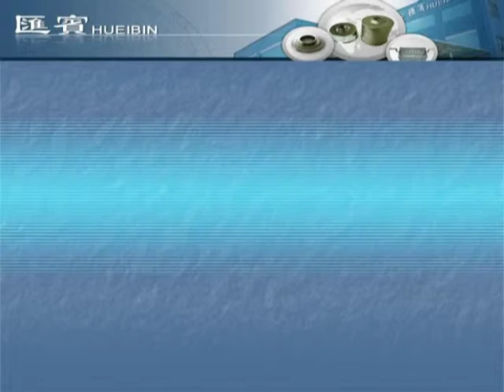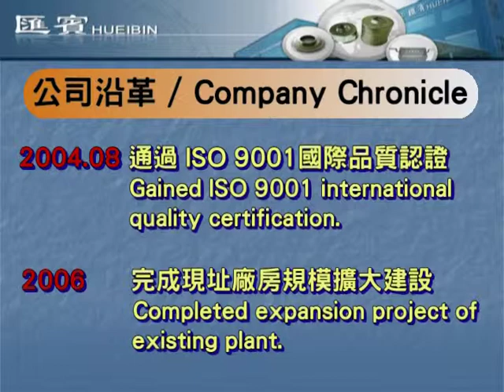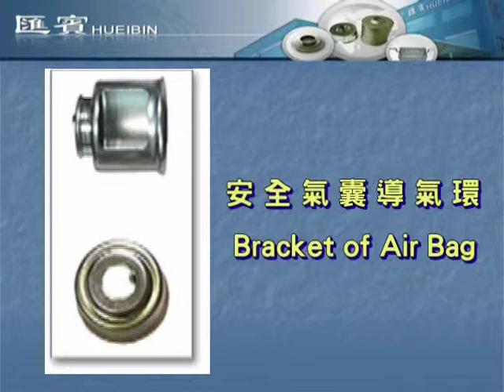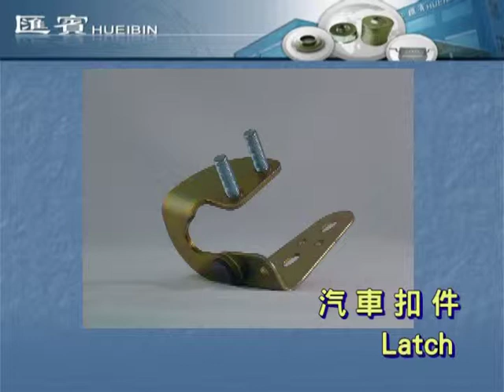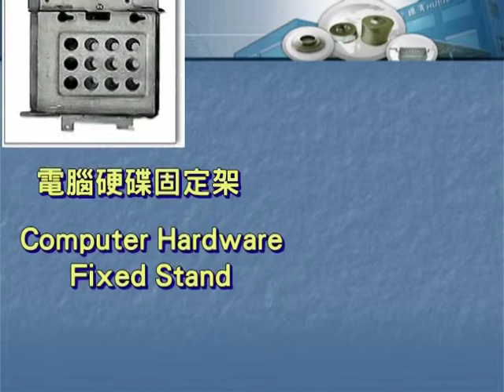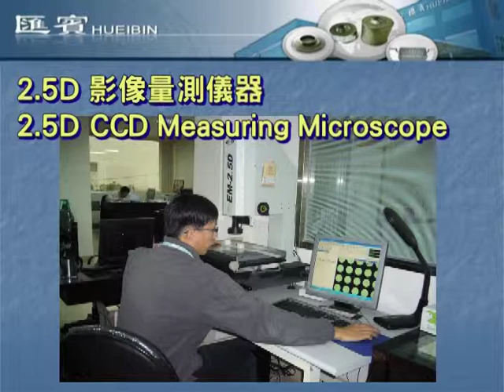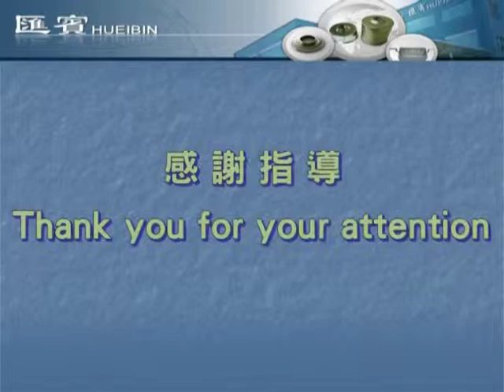Taiwan Stamping Parts HB簡介 英文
Hueibin Enterprise Corp.
Custom Metal Stamping Parts Made in Taiwan !
 Hueibin Enterprise Corp. has been providing custom quality stamping parts to a variety of industries since 1976.
Hueibin Enterprise Corp based in Taiwan has a custom  turnkey solution for all your  stamping parts.We can do stamping of parts for sample and full run productions. If your looking for small runs or large we are your best bet for stamping parts.
Precision Punching Parts
Electronic Stamping Parts
Metal Stamping Parts
Auto Stamping Parts

No.6 Lane 8 First  Street, Ding --Hu , Tahwa  Vill ,
Kuei Shan  Hsiang , Taoyuan  Hsien City  333 ,  Taiwan , R.O.C

We are your source for quality Stamping Parts and Custom Stamping Parts

For additional information you may visit us at our old web site about Metal Stamping Parts